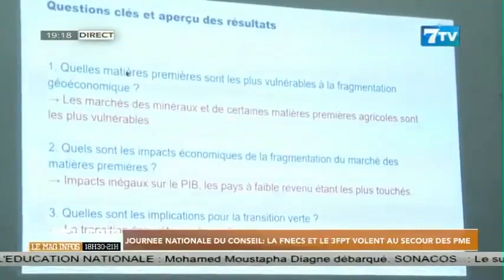Journée Nationale du Conseil: La FNECS et le 3FPT volent au secours des PME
Extrait 7tv soir du Jeudi 19 Oct.2023

7TV est une chaîne généraliste qui exploite l'infotainement avec un accent particulier sur l'information.